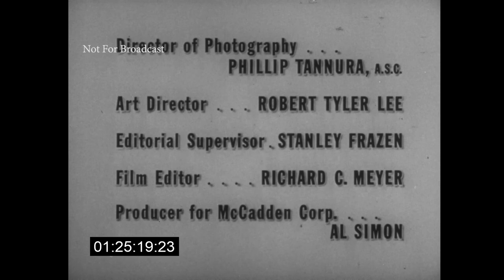Jack Benny Program "Bedroom Burglar Show" (1955)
Guest Mel Blanc